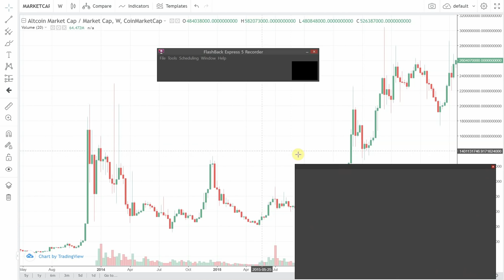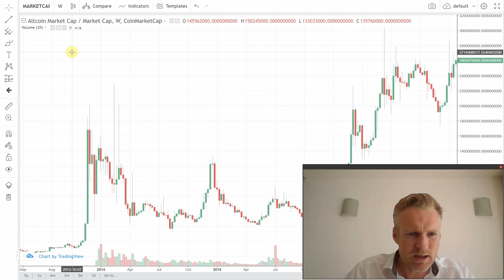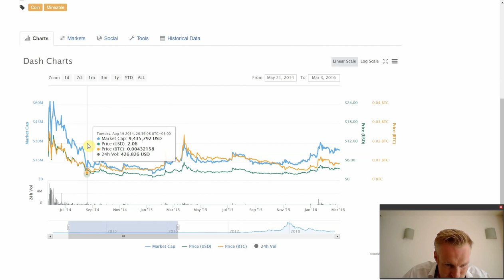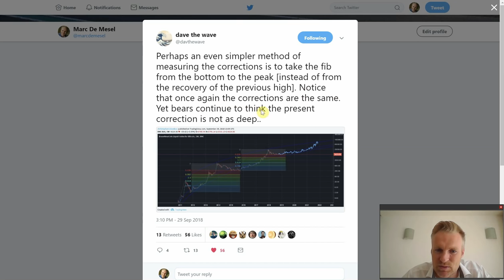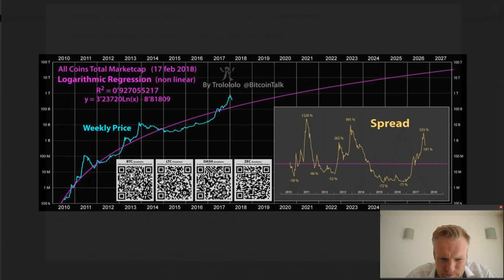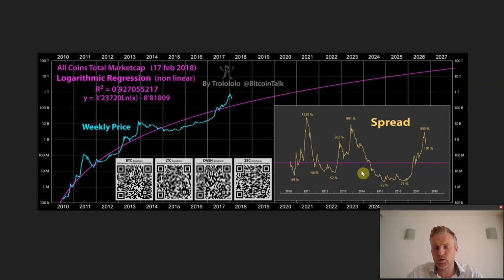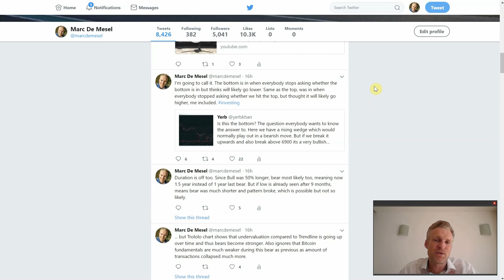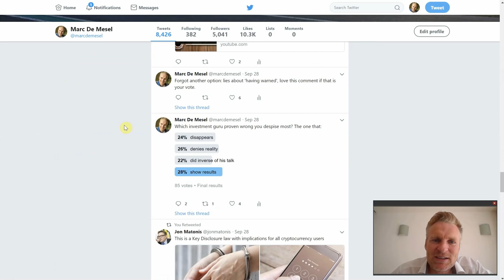Is Crypto Bottom In?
First correction, altcoins bottomed out last bear market, not 1 year later than Bitcoin as I often said, but on average at the same time, so likely will happen again in this bear market!
Looking at current Bear market, drawdowns have been sufficient if you look at percentage increase of Bull market, and are now comparable to previous Bear of 2014 and therefore a bottom might be in. However, looking at the Trololo chart bottom will likely be reached once we go to undervaluation of -30%.

Best time to buy from a risk/reward perspective is however not at the bottom but after the period of consolidation and sideways movement when price did go up already from the low, but at slower rate than the Trendline is rising, and therefore undervaluation becomes higher. This Bear most likely to see new record undervaluation of -80% at which point I recommend to go Full Retard. Also going over some other indicators from coinmetrics.io  Enjoy 😎